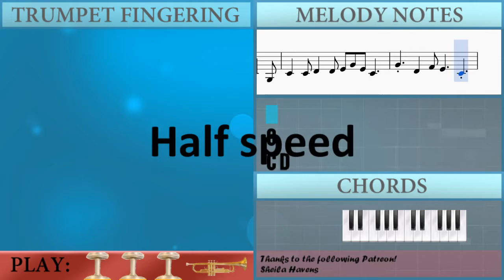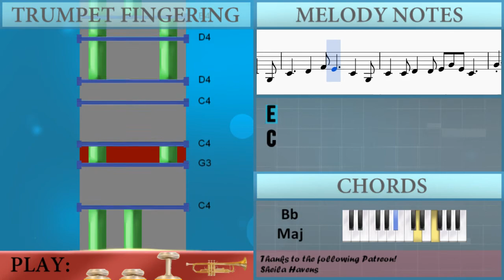How to play Pop Goes the Weasel by Charles Twiggs on Trumpet (Tutorial)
The easiest way to learn how to play Pop Goes the Weasel by Charles Twiggs on the trumpet. It's a trumpet tutorial for Pop Goes the Weasel by Charles Twiggs.

EasyMusicLesson teaches you to play the your favorite instrument, through easy and simple animation so that you too can learn how to play Pop Goes the Weasel by Charles Twiggs on the trumpet easily. A trumpet tutorial with visual animation graphic.

Notes of the tutorial:
C4
C4 D4
D4
E4 G4
E4 C4
G3
C4
D4
F4
E4
C4
G3
C4
C4 D4
D4
E4 G4
E4 C4
G4
D4
F4
E4
C4
C4
C4 D4
D4
E4 G4
E4 C4
G3
C4
D4
F4
E4
C4
G3
C4
C4 D4
D4
E4 G4
E4 C4
G4
D4
F4
E4
C4